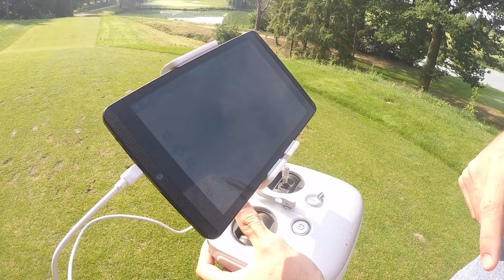La mujer que fue capaz de dar su vida por salvar un árbol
Descubre la increíble historia de Julia Hill, una mujer estadounidense que ha dedicado su vida a proteger la naturaleza. Enfrentándose a un desafío único, Julia decide arriesgarlo todo para salvar un antiguo árbol de secuoya, cuya majestuosidad y importancia para el ecosistema eran incomparables. Acompáñanos en este relato emocionante y conmovedor mientras exploramos las experiencias vividas por Julia, quien estuvo dispuesta a dar su vida para preservar este invaluable tesoro natural.